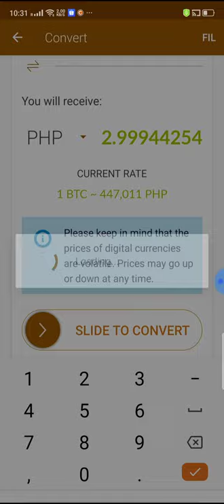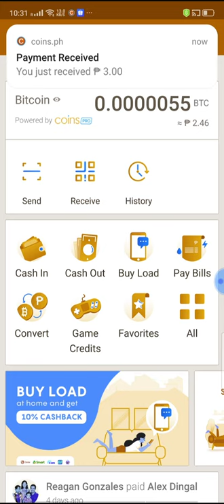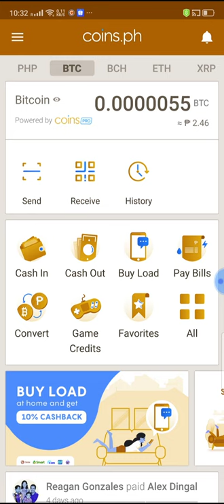PAANU KUMITA USING 1 PESO ONLY SA COINS.PH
permanent for more info and trading ...

Please see other videos of mine

Very EASY TO COOK ISArap SARDINES

PLEASE SEE VIDEO LINK BELOW AND READ DISCRIPTION FOR MORE INFO..
 Costing and Ingredients needed

ibang video nakakatulong